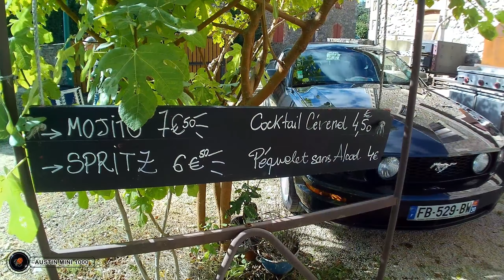🌄BALADE AUTO EN CÉVENNES ALESIENNES. 21 OCTOBRE 2023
🏰 BALADE AUTO EN CÉVENNES ALESIENNES N°8 du Club ACCA en caméra embarquée.Super petites routes, villages et paysages des Cévennes.